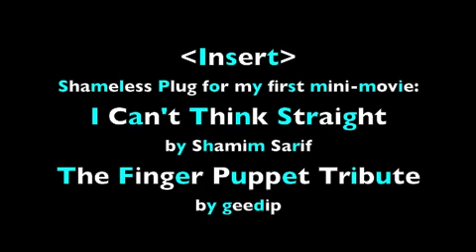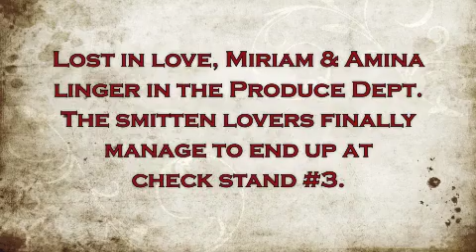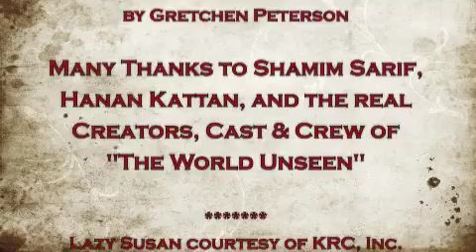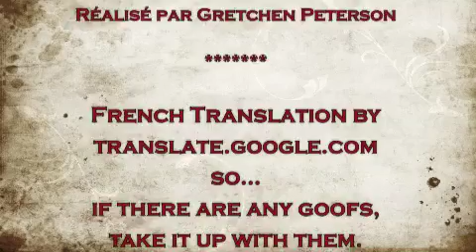The World Unseen - A Finger Puppet Tribute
This is my second finger puppet tribute to a Shamim Sarif movie.  Whereas "I Can't Think Straight - A Finger Puppet Tribute" hewed closely to the actual movie plot, this film "The World Unseen - A Finger Puppet Tribute" takes one scene from that movie and then goes completely off the rails.  Enjoy!